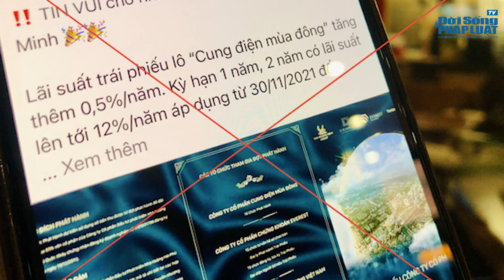Bản tin 3 phút ngày 5/4/2022: Người đâm chết dân quân phân luồng giao thông ra đầu thú